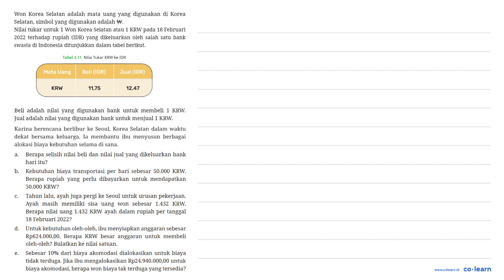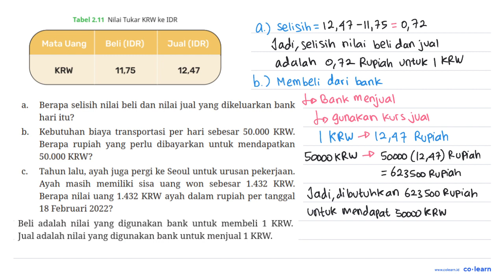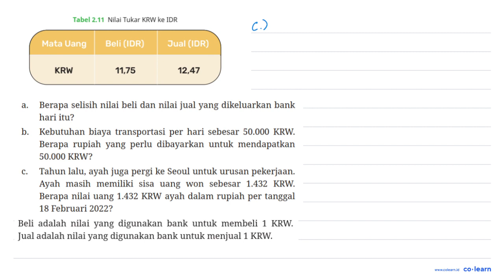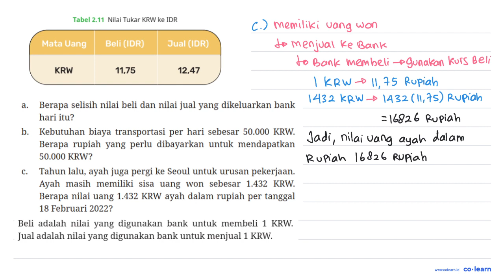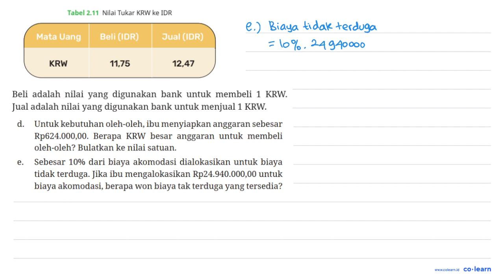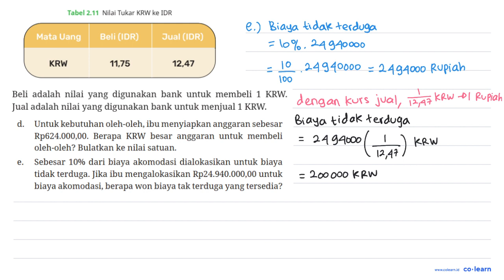Won Korea Selatan adalah mata uang yang digunakan di Korea Selatan, simbol yang digunakan adalah ...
Nilai tukar untuk 1 Won Korea Selatan atau 1 KRW pada 18 Februari 2022 terhadap rupiah (IDR) yang dikeluarkan oleh salah satu bank swasta di Indonesia ditunjukkan dalam tabel berikut.
Tabel 2.11 Nilai Tukar KRW ke IDR
Mata Uang Beli (IDR) Jual (IDR)
KRW 11,75 12,47
Beli adalah nilai yang digunakan bank untuk membeli 1 KRW. Jual adalah nilai yang digunakan bank untuk menjual 1 KRW.
Karina berencana berlibur ke Seoul, Korea Selatan dalam waktu dekat bersama keluarga. Ia membantu ibu menyusun berbagai alokasi biaya kebutuhan selama di sana.
a. Berapa selisih nilai beli dan nilai jual yang dikeluarkan bank hari itu?
b. Kebutuhan biaya transportasi per hari sebesar 50.000 KRW. Berapa rupiah yang perlu dibayarkan untuk mendapatkan 50.000 KRW?
c. Tahun lalu, ayah juga pergi ke Seoul untuk urusan pekerjaan. Ayah masih memiliki sisa uang won sebesar 1.432 KRW. Berapa nilai uang 1.432 KRW ayah dalam rupiah per tanggal 18 Februari 2022?
d. Untuk kebutuhan oleh-oleh, ibu menyiapkan anggaran sebesar Rp624.000,00. Berapa KRW besar anggaran untuk membeli oleh-oleh? Bulatkan ke nilai satuan.
e. Sebesar 10% dari biaya akomodasi dialokasikan untuk biaya tidak terduga. Jika ibu mengalokasikan Rp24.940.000,00 untuk biaya akomodasi, berapa won biaya tak terduga yang tersedia?

Topik atau Materi: Operasi pada Pecahan Desimal - BILANGAN BULAT DAN PECAHAN - BILANGAN - Matematika Kelas 7 SMP - Kurikulum Merdeka

Sumber Soal: Matematika Kelas 7, K-22, DS, 2022 , N/A

00:00 : Bedah Soal
01:00 : Konsep, rumus dan pengertian Operasi pada Pecahan Desimal
01:18 : Langkah penyelesaian soal
08:44 : Jawaban akhir
09:14 : Penutup